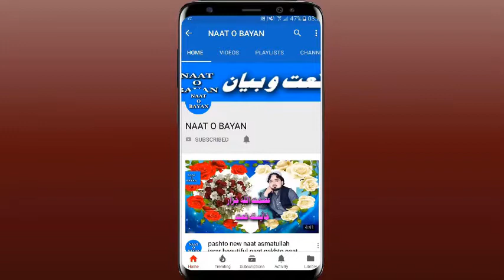gheebat kab ki ja sakti hai by adv faiz syed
BORN: 12-Dec-1979.

OCCUPATION: Business.

STUDENTS WING
LADIES' WING
CHILDREN'S WING
WEEKLY LECTURES
GUEST LECTURES
DAWAH TOURS
REFERENCE BOOKS LIBRARY
MEDIA CELL
CAREER GUIDANCE
LITERATURE DISTRIBUTION
STUDY CENTRE
CHARITABLE HOSPITAL

Category
Education